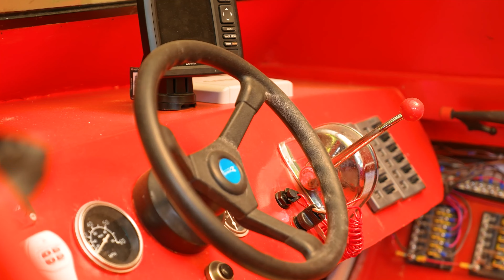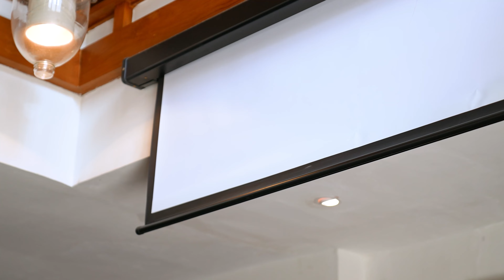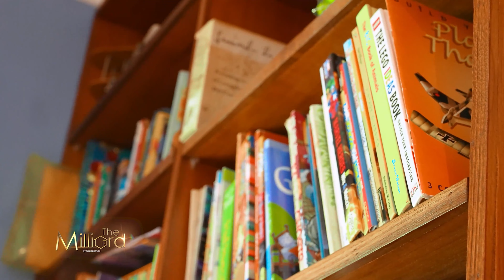ADA BIOSKOP VIP DALAM RUMAH!!! 24 MILIAR @ KUNINGAN, TETANGGAAN SAMA MENTERI & DUBES | TOUR #102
KUNINGAN - [FOR SALE]:
RUMAH MEWAH 2 LANTAI, LINGKUNGAN PREMIUM, PERUMAHAN MENTERI DAN KEDUTAAN.

KONDISI RUMAH:
• Single House
• Jenis Bangunan: Secondary
• Halaman: Depan, Belakang
• Area service yang luas
• Kondisi Bangunan: Terawat, Siap Huni
• SEMI FURNISHED.

Chapters :
0:00 Highlight
0:41 Intro
0:56 Opening
2:28 Facade + Carport
4:47 Foyer
6:03 Office
7:32 Living Room
11:28 Master Bedroom
14:58 Backyard
16:10 Dining Room
16:55 Dry Kitchen
17:40 Stairs + 2nd Floor
19:10 Wet Kitchen + Service
19:29 2nd Floor
21:02 Balcony
22:03 Sharing Bathroom
22:46 Bedroom 1
24:21 Bedroom 2
25:37 Summary
26:47 Favorite Area
28:05 PRICE
28:58 Bloopers

FASILITAS RUMAH:
• Ada Taman di depan rumah
• Internet and  TV Cable Ready
• Teras Belakang
• Balcony
• Fish Pond
• VOID tinggi
• Ceiling Tinggi
• Lights all LED
• Ruang Tamu
• Entertainment Room
• Ruang Keluarga
• Ruang Kerja / Library
• Dapur Kotor / Belakang
• Wet Kitchen
• Private Security Post.

SPESIFIKASI UNIT:
KP: 2 | KMP: 1
Lantai: 2
Listrik: 26000
Garasi: 1
Carport: 1
Hadap: Timur

PRICE: Rp 25 MILYAR 👉 Rp 24 MILYAR (Nego)

CARA BAYAR:
CASH
KPR

Ingin menghubungi GrandeVida Property untuk menjual / membeli / sewa property... hubungi kami di:

OFFICE ADDRESS:
GRAHA 63, Lt. 2
Kemang Timur Raya no. 63

Follow Sandy Bran (Principal of GrandeVida Property)

Follow Bima Sastranegara (Co. Principal of GrandeVida Property)